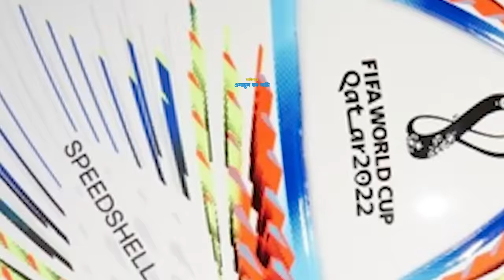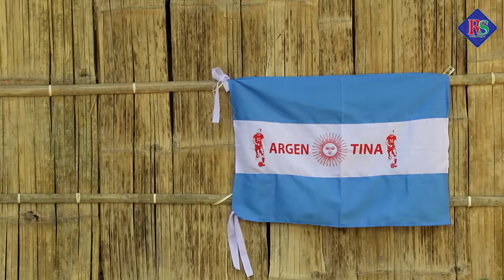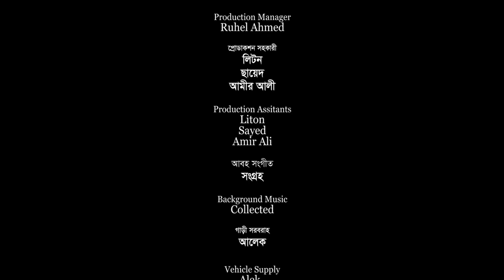সিলেটি নাটক | বিশ্বকাপ ফুটবল | Sylheti Natok | BishwoCup Football | Kattush Alir Natok 2022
Drama : BishwoCup Football .
Script & Direction: Rashel Hamid .
Producer: Shahadat Hussain Lulon .
Level: Rongila Sylhet 2 .
Cast: Rashel Hamid. Kobi Alauddin .Tarana Riya. Elias Ali Saikon. Rowshon Ara Monir Runa. Emon Ali & Many More .